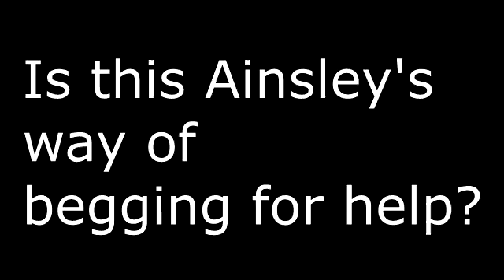The Ainsley Harriott Conspiracy